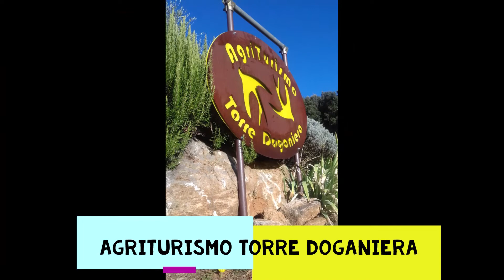Offerta Settembre 2020 Agriturismo in Toscana!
Che vacanza memorabile questo Settembre 2020!  Offertona
Nelle colline Toscane, Montagnola Senese, tra il Chianti, Siena e la costa, Torre Doganiera vi accoglie. Guardateci intanto! e poi, venite a trovarci ;)

What a memorable holiday this September 2020! Discounted price
Tuscan hills of Montagnola Senese, between Chianti, Siena and the coast, Torre Doganiera welcomes you. Meanwhile, look at us! and then, come, visit and stay! ;)